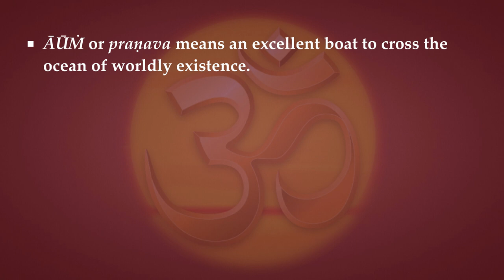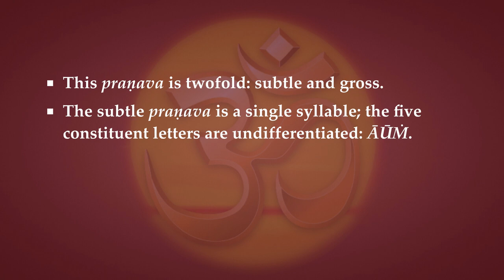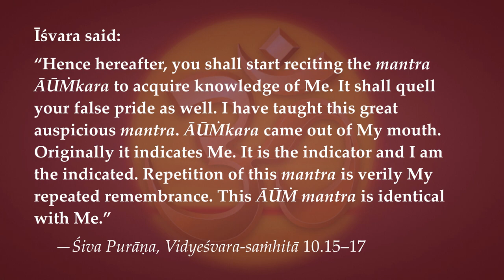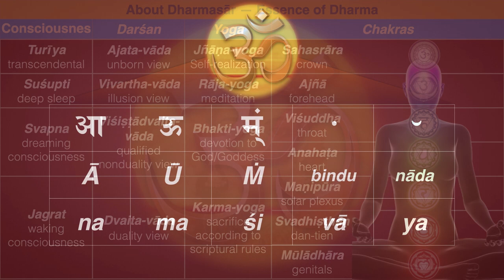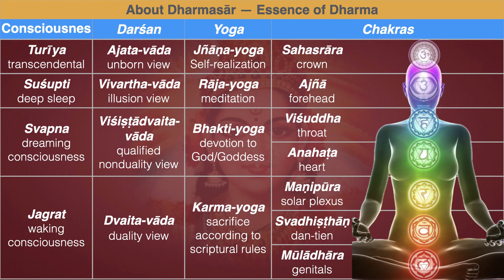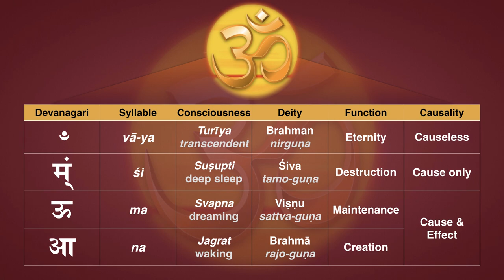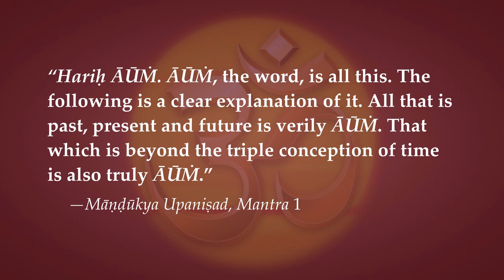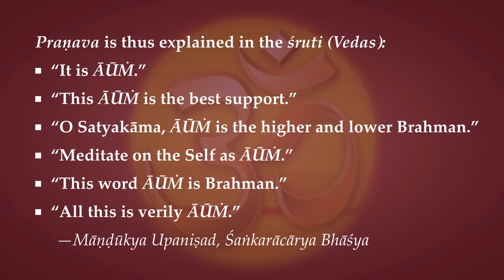Māṇḍūkya Upaniṣad Kārikā—Lord Śiva and ĀŪṀkara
Taking a break from the extensive Śiva Purāṇa series, we go into the deep meaning of ĀŪṀkara and its identity with Śiva. The amazing Māṇḍūkya Upaniṣad reveals the deep connection between Śiva, ĀŪṀ and the four states of consciousness. This mini-series will investigate (vicāra) the path of consciousness leading to complete Self-realization.